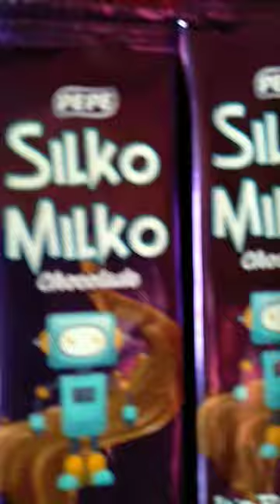Silko milko chocolate